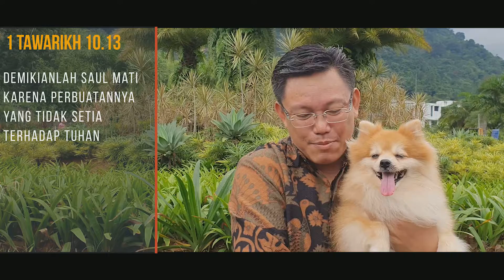23 Maret 2020 1 TAWARIKH 10.13 - HACHIKO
1 ayat firman setiap hari - Daniel Benjamin Media